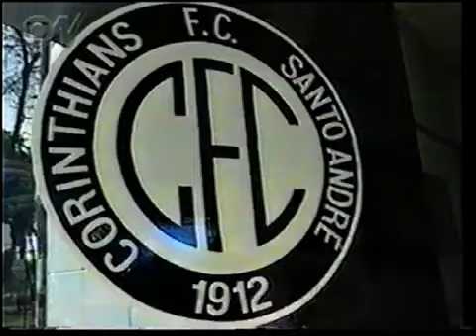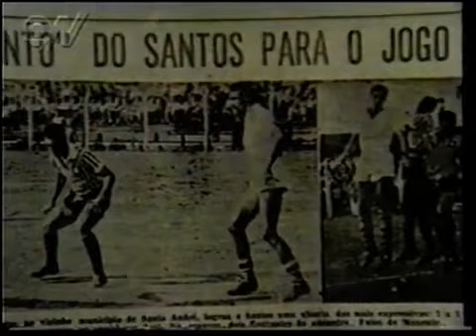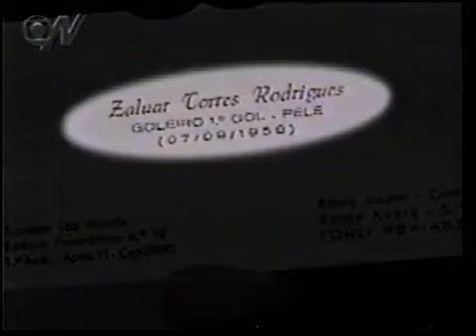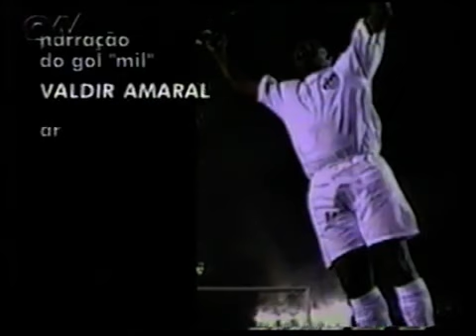REI PELÉ CHORA AO LEMBRAR DE EX COMPANHEIROS PELÉ EMOCIONA AO LEMBRAR DE AMIGOS DA ÉPOCA DE JOGADOR